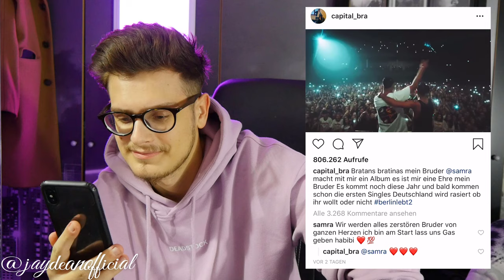Berlin Lebt 2 ~ Samra & Capital | Das Collabo Album | Ankündigung auf der Gucciland Tour | Leak